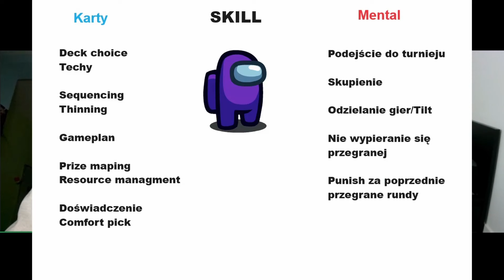WICZ PODCAST - jak grać lepiej w pokemon TCG